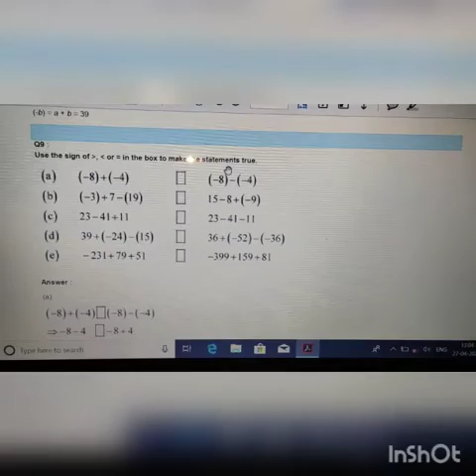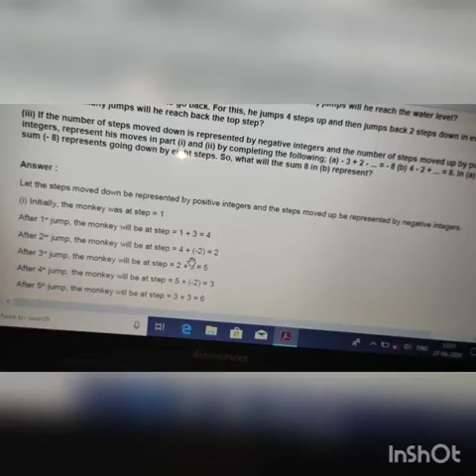Math Class7 Chapter 1 Integers